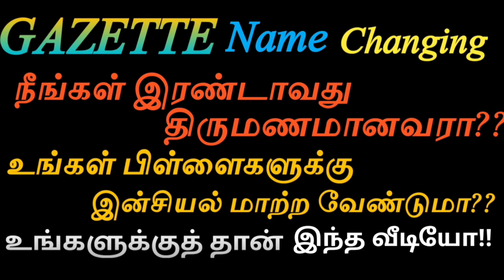Gazette Name Change நீங்கள் இரண்டாவது திருமணமானவரா??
How to name change in gazette
நீங்கள் இரண்டாவது திருமணமானவரா??
உங்கள் பிள்ளைகளுக்கு இன்சியல் மாற்றமு செய்ய வேண்டுமா??
இதற்கான பதில் இந்த வீடியோவில் இருக்கிறதுName change in online.Name change in online 2023.name change,correction,aadhar mobile Numbar change,birth certificate name change all video link kuduthuruken.